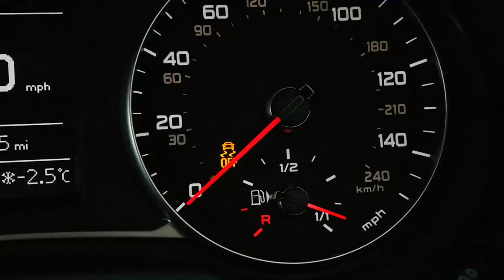Can You Drift A FWD Car?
I take my Audi A1 out in the snow to see if I could drift it! Being a FWD car it theoretically shouldn't be possible, but due to the snow and ice it was a little easier than expected...!

What I use to make my videos:

Main Camera
Back-Up Camera
Back-Up GoPro
Editing Software